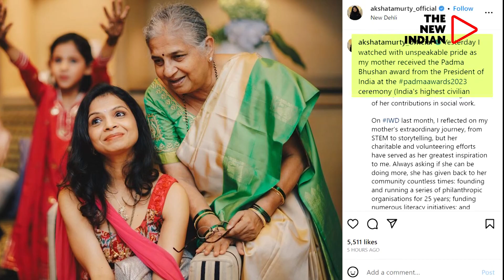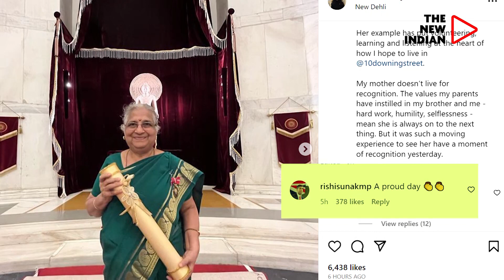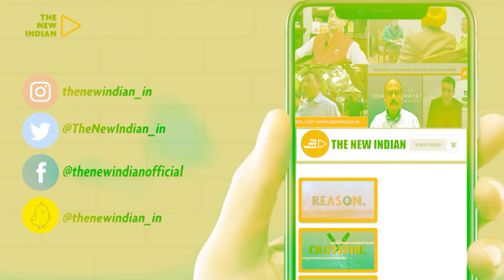Earthly Akshata: Murthys’ Daughter Wins ❤️In India With Ethics & Ethnicity; Sunak Smiles uk bbc #